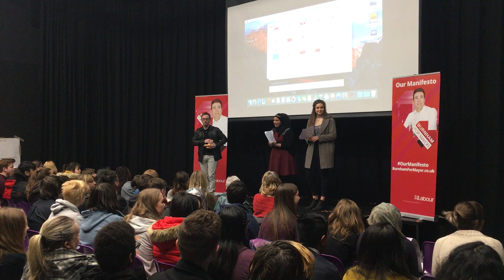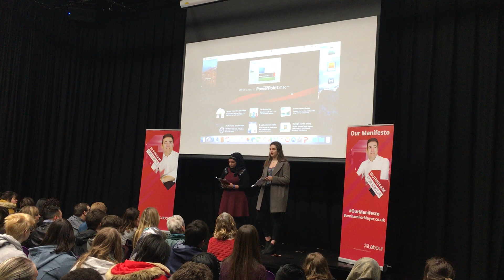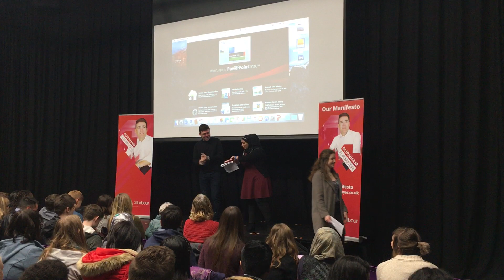UTC@MediaCityUK YC Andy Burnham Mayoral Youth Manifesto Consultation